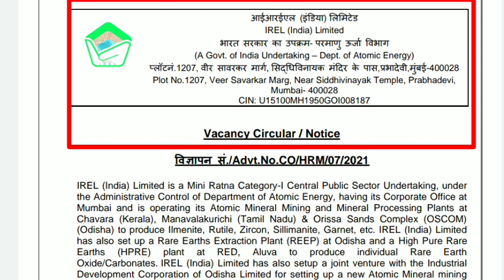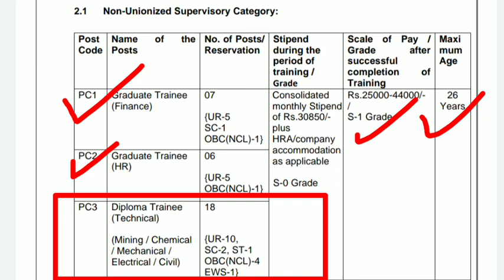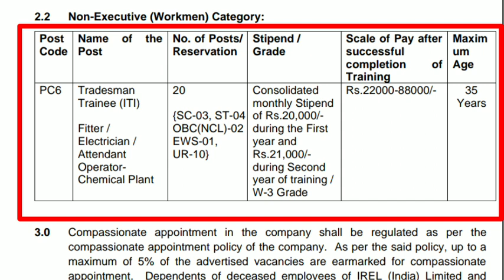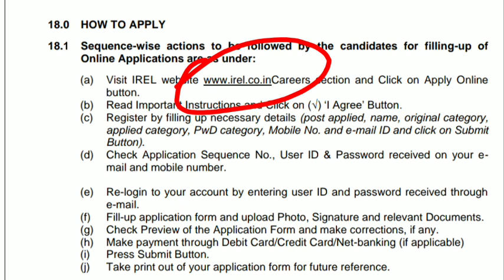IREL Requirements 2021। Mining Vacancy। Salary - 44,000/- Per Month। Mining, Electrical, Mechanical